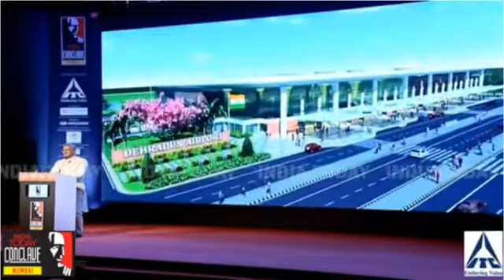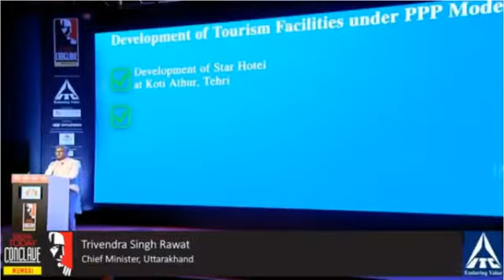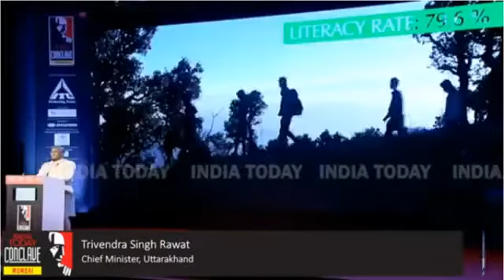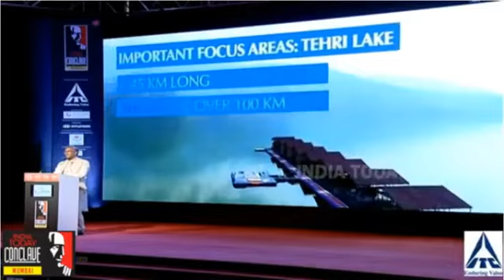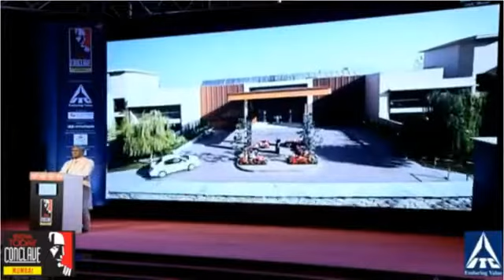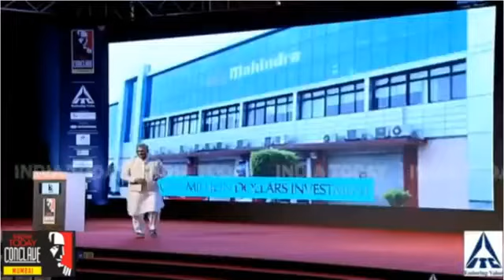उत्तराखंड आध्यात्मिक और वेलनेस डेस्टिनेशन में सबसे आगे निकल चुका है।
IndiaTodayConclave में उत्तराखंड के आध्यात्मिक महत्व और वेलनेस डेस्टिनेशन की संभावनाओं पर विचार रखे